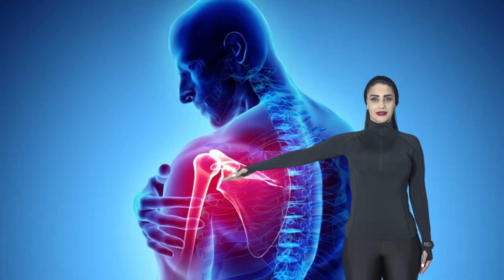FIT THERAPY PROMO پرومو برنامه فیت تراپی